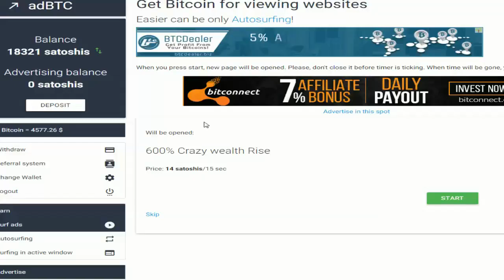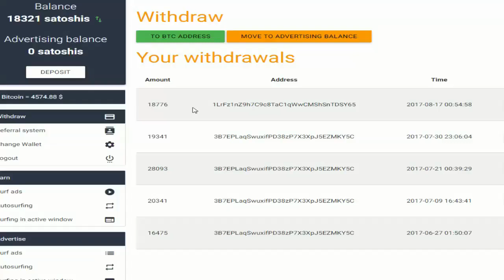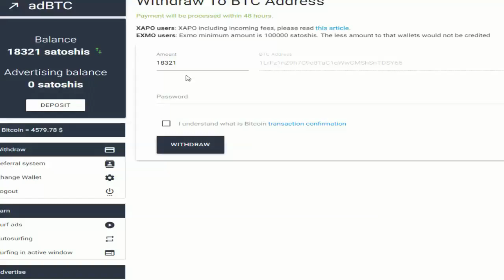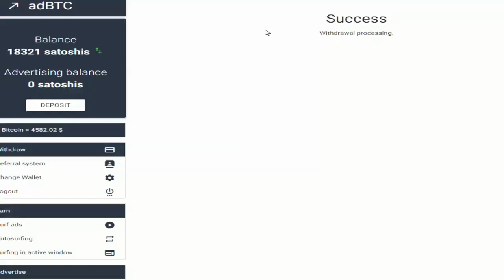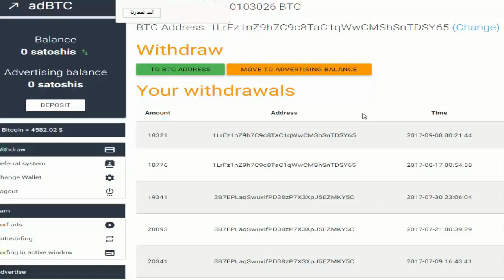How to Earn Bitcoin with Payment Proof adBTc top